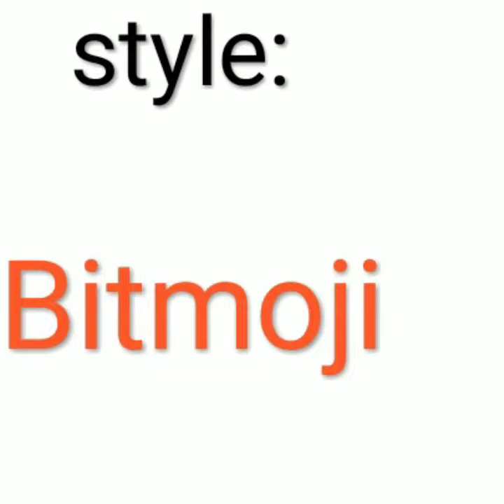Sofia butterfly (and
Loveee❤️❤️❤️❤️